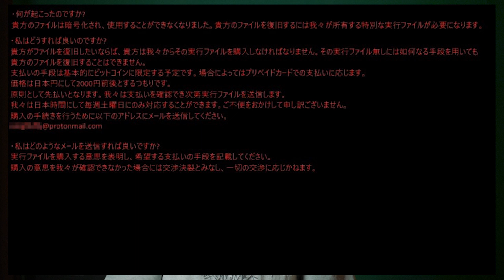Chaos w listach alt kont do Minecrafta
Wśród graczy Minecrafta popularne są alty, czyli współdzielone konta, które można tanio kupić w hurtowej ilości. Gracze korzystają z altów do różnych celów, między innymi do trollowania znajomych z konta z inną, nieznaną nazwą; do zapewnienia sobie anonimowości czy też do grania na czitach bez ryzyka bana na własnym koncie. Zapotrzebowanie na alty jest wysokie, co postanowili wykorzystać hakerzy, by narobić chaosu. Na czym polega ten chaos? Tego dowiesz się w dzisiejszym odcinku.